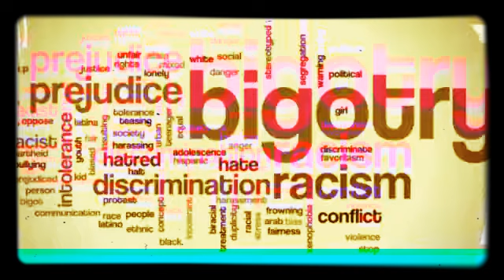Psych- Bigotry Pt.3 (Agony)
2/12/2017 Talking Shadows Pt.4 Serenity & Blackness